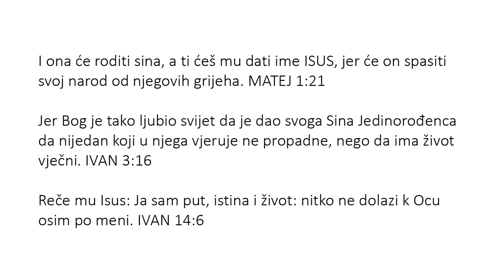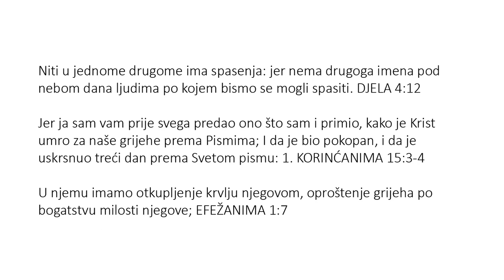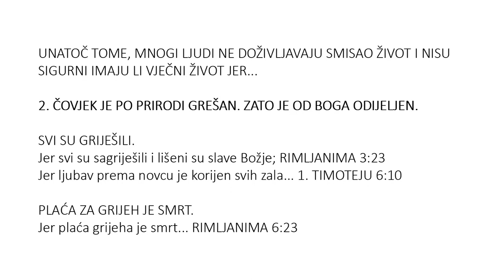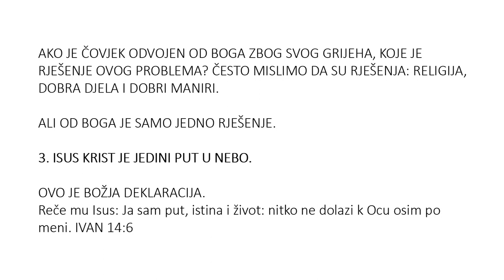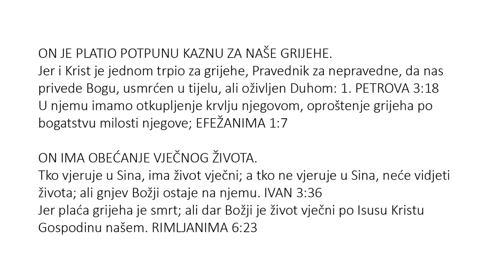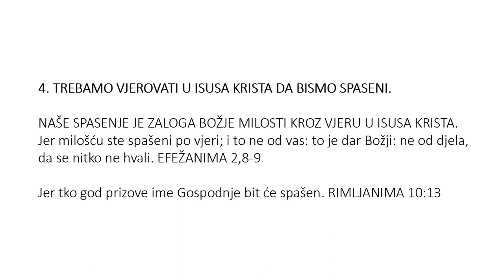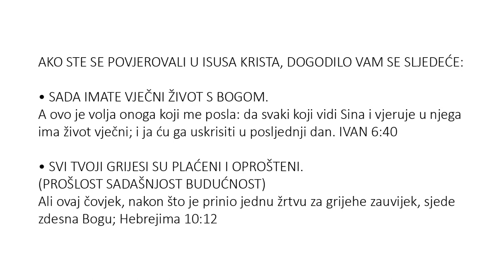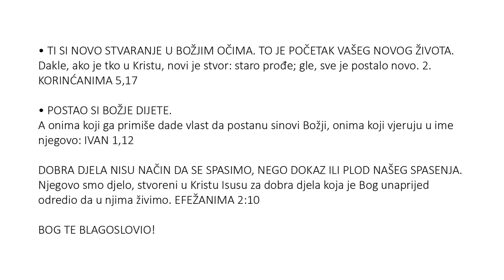Croatian (Hrvatski) - Soul Winning Gospel Presentation - Only JESUS CHRIST Saves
Niti u jednome drugome ima spasenja: jer nema drugoga imena pod nebom dana ljudima po kojem bismo se mogli spasiti. DJELA 4:12